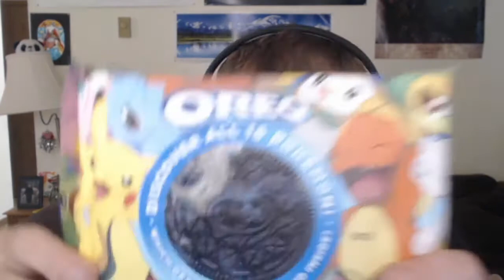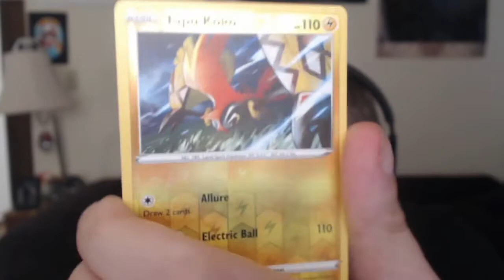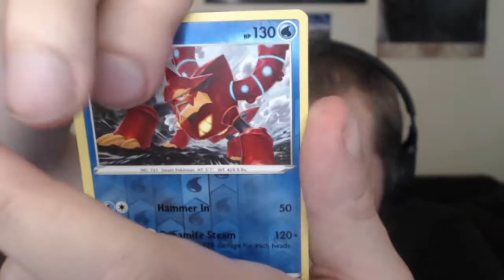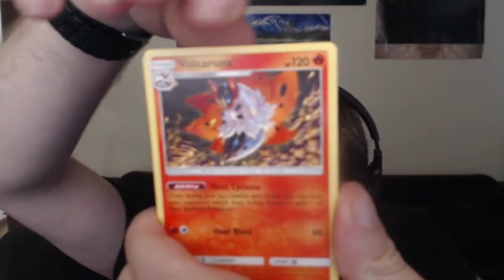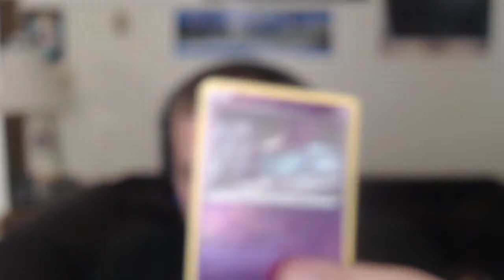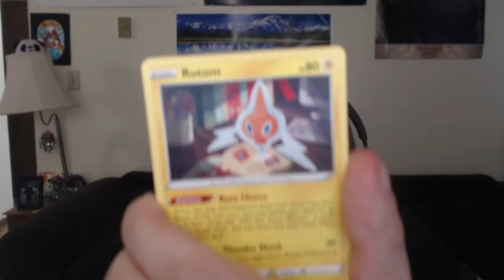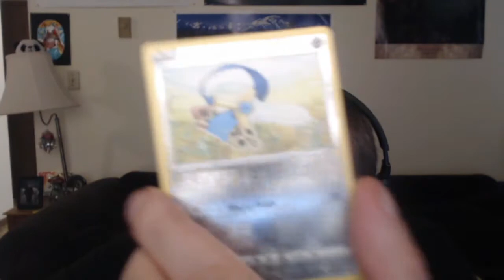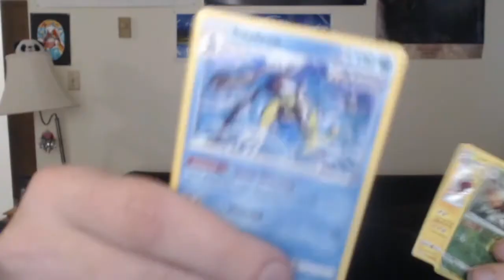Wii2PLAY SPC) Pkmn Shd - The 'FAIL'-TACULAR Road to Keldeo (+A 'Mon a Day(s) 1 thru 9)